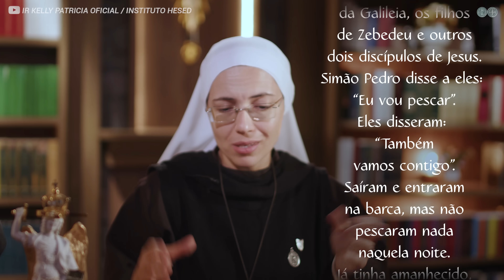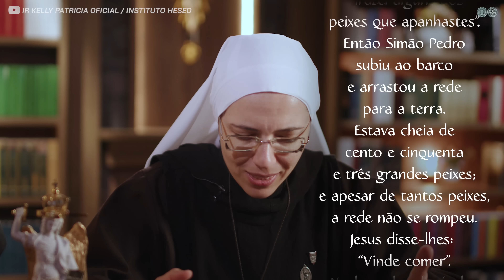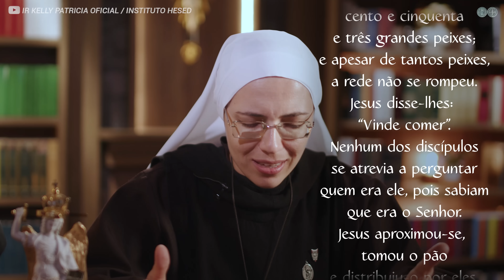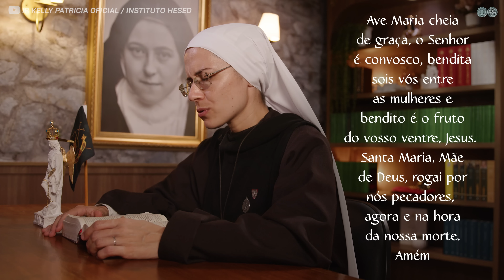Palavra de Deus | Da escassez à abundância (Jo 21,1-14) Ir. Ma Raquel 05/04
Meditação da Palavra de Deus com a Irmã Maria Raquel do Instituto Hesed #949

Da escassez a abundância
Descubra como transformar momentos de escassez em abundância com uma inspiradora jornada de fé e revelação.

Nesta meditação da Palavra de Deus, temos como fio condutor a pesca milagrosa dos apóstolos, um testemunho poderoso do agir divino quando tudo parece perdido. Através de uma reflexão profunda sobre o Evangelho de São João, mergulhe conosco na experiência dos discípulos, que, guiados pela Palavra de Cristo, passaram de uma noite infrutífera para uma rede repleta de peixes. O Evangelho de hoje não apenas ilumina um milagre, mas também convida você a perceber como a orientação divina pode trazer superabundância onde antes havia vazio.

Junte-se à Ir. Maria Raquel para uma jornada transformadora que promete renovar sua fé e visão sobre como a presença de Deus pode mudar radicalmente sua realidade. Assista agora e deixe-se inspirar a pescar as bênçãos divinas em sua própria vida!

Ajude-nos a transmitir o Misericórdia Brasil

Mande seu testemunho:
Ou através do nosso aplicativo Instituto Hesed